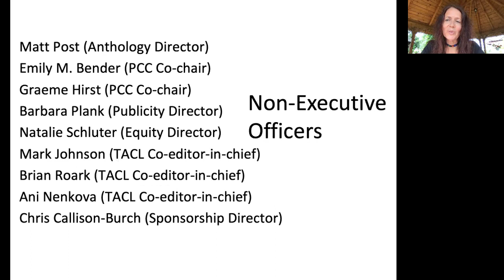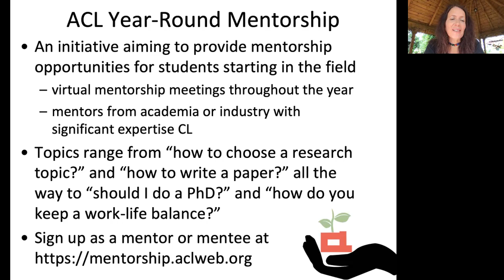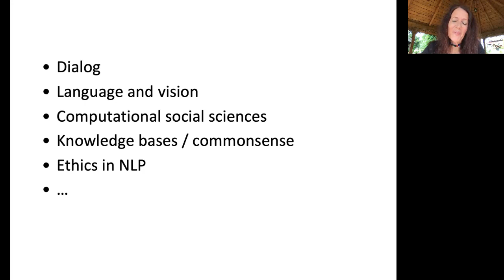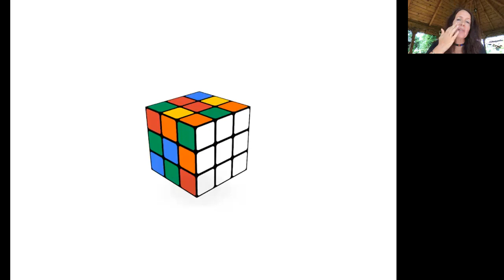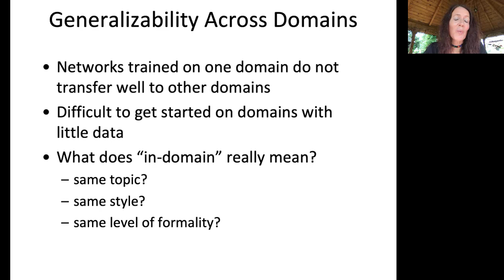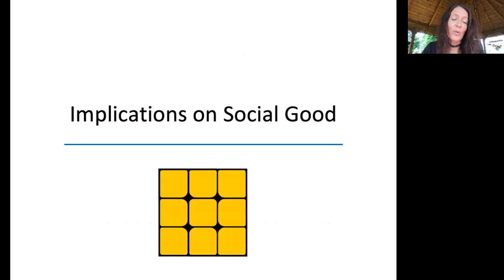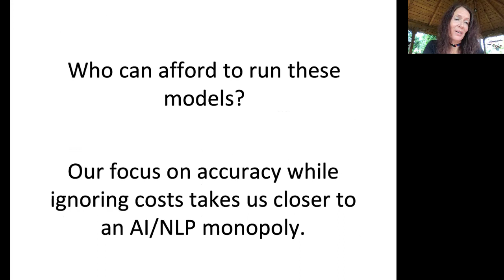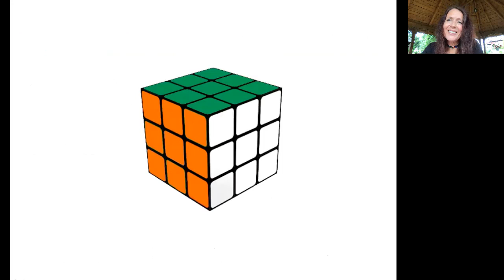Rada Mihalcea - Presidential Address at ACL 2021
Prof. Rada Mihalcea (University of Michigan, USA) is President of the Association for Computational Linguistics (ACL)